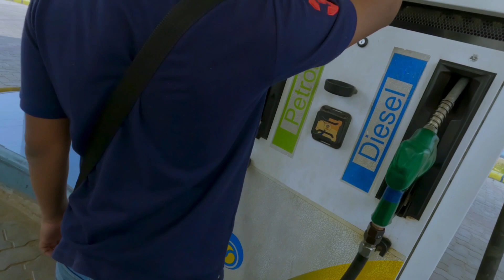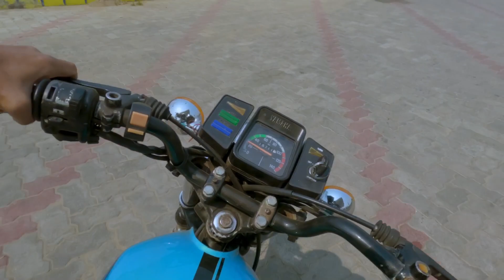College Girl Reaction Yamaha Rx100 😍 || Cute Girl Reaction 🥰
Bike Collection - Rx100 || Rx135
Location - Odisha

Video editor: Ajit

Video editing applications : VN

Phone : iPhone SE

Helmet : AXOR

gopro : Hero 10 black

Mike : BY-M1